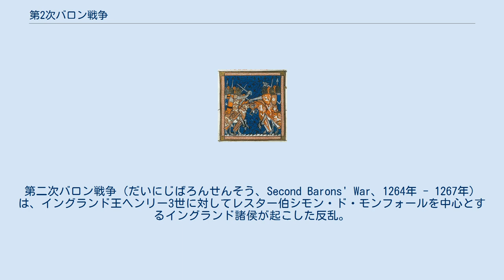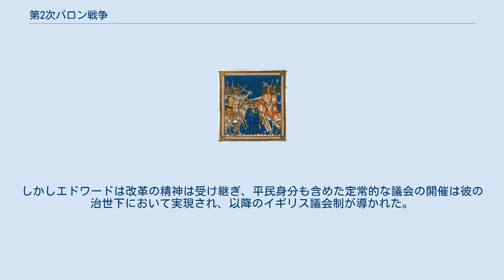第2次バロン戦争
第二次バロン戦争（だいにじばろんせんそう、Second Barons' War、1264年 - 1267年）は、イングランド王ヘンリー3世に対してレスター伯シモン・ド・モンフォールを中心とするイングランド諸侯が起こした反乱。
ルイスの戦いにより反乱側が支配権を握るが、イーヴシャムの戦いでシモン・ド・モンフォールが戦死した後、王権は回復した。
しかし、その精神はエドワード1世の改革やその後のイギリス議会制に引き継がれた。
第二次侯伯戦争ともいう。
 イングランド王ヘンリー3世は度重なる外征の失敗、外国人の重用、ヨーロッパ各国の王位継承問題への介入による財政難および課税の強化といった失政を重ねたため、イングランドの諸侯や聖職者の反発は高まっていた。
シモン・ド・モンフォールは当初はフランスから渡って来てヘンリー3世に重用された新参者の一人だったが、やがてヘンリー3世と対立し、諸侯のリーダーの一人と見なされるようになっていた。
 1258年にシモン・ド・モンフォールをリーダーとする諸侯たちは、選ばれた15人により王権を監視する「国王評議会の設置」と定期的に議会を招集する「議会に関する取り決め」を定めたオックスフォード条項をヘンリー3世に認めさせ、王権に制限を加えた。
 しかし、まもなく諸侯間の派閥争いがおこり、それに力を得たヘンリー3世は1261年にローマ教皇アレクサンデル4世の承認を得て、オックスフォード条項などの誓いを破棄した。
それに対し、改革派の諸侯は再び結束し、ロンドン市民など平民層も不穏な動きを示したため、ヘンリー3世は再びオックスフォード条項を承認した。
その後、王太子エドワード（後のエドワード1世）が改革への理解を示したため、穏健派やシモン・ド・モンフォールに反発を抱く諸侯たちは王党派に傾いていった。
 これに危機感を抱いたシモン・ド・モンフォールは、ウェールズ大公を名乗っていたルウェリン・アプ・グリフィズと協定を結んだが、これがウェールズに有利な協定だとしてウェールズ辺境の諸侯が反発した。
 一触即発の状態となったが、両派とも内戦を避けることを望み、当時、公正さで知られヨーロッパの調停者と見なされていたフランス王ルイ9世に調停を依頼した。
しかし公正な調停者とはいえ、自身も国王であるルイ9世は国王の権限を大幅に制限するオックスフォード条項を支持せず、条項の廃棄と反乱者への恩赦を軸とした裁定を行った。
 この裁定には両派とも同意せず、シモン・ド・モンフォールは市民の支持を得てロンドンを押さえ、2人の息子をイングランド南部、西部に派遣して王党派の諸侯の鎮圧に当たらせたが、王党派の反撃を受け失敗に終わった。
勢いづいたヘンリー3世、コーンウォール伯リチャード、王太子エドワードはウェールズ辺境に軍を集め、改革派諸侯の領地を蹂躙しはじめたが、この頃になってウェールズとの同盟が功を奏し、ウェールズ諸侯は海岸線を襲って王党派の糧道を絶ったため、王軍は味方のワーレン伯領のルイスに移動した。
 シモン・ド・モンフォールは、改革派の諸侯とロンドン市民等の民兵を率いてルイスに向かった。
王軍はヘンリー3世、コーンウォール伯リチャードの部隊とエドワードの部隊の2つに分かれて駐屯しており、エドワードは優勢な騎士隊を擁していた。
シモン・ド・モンフォールの軍は数的に劣勢であったため一計を案じ、民兵を中心とした雑軍に自らの旗を立てて自分が指揮しているように見せかけ、密かに騎士隊を引き連れヘンリー3世の本陣に迫った。
 1264年5月13日、エドワードはシモン・ド・モンフォールの旗を立てた軍を見つけ、囮とは気付かずにこれを攻撃し撃破した後、掃討戦を行った。
一方、シモン・ド・モンフォールは王の本陣に激しく迫り、まもなくヘンリー3世、コーンウォール伯リチャードを共に捕虜とするのに成功した。
 翌5月14日、次の戦いに備えて力を温存していたシモン・ド・モンフォール軍は、掃討戦を終えて疲労して帰還したエドワード軍に襲いかかり、これを打ち破ってエドワードも捕虜とした。
ルイスの戦いの完勝によりシモン・ド・モンフォールは実質的なイングランドの支配者となり、各州から平民身分である騎士と都市の代表（市民）を招集した議会（ド・モンフォールの議会）を開き、多くの改革策を施行した。
しかし急激な改革は諸侯の不安を煽り、シモン・ド・モンフォールが王位を狙っているのではないかという疑惑を生じさせたため、同年にエドワードが監禁...